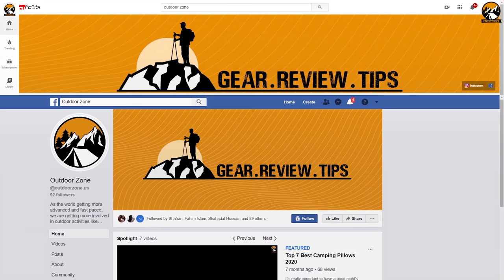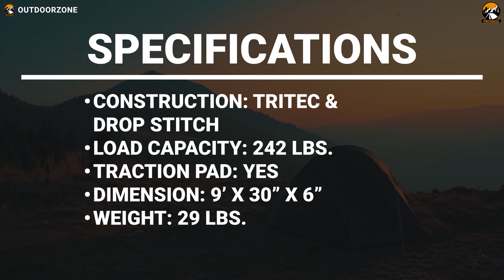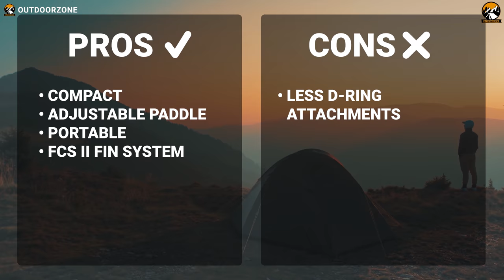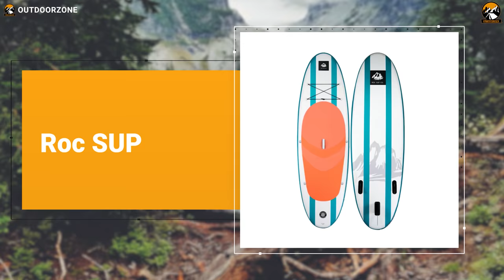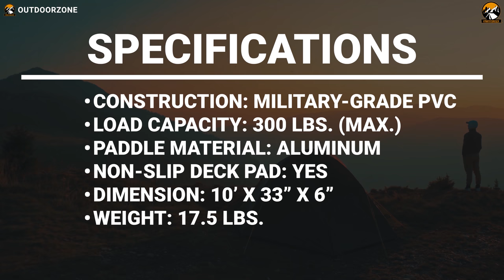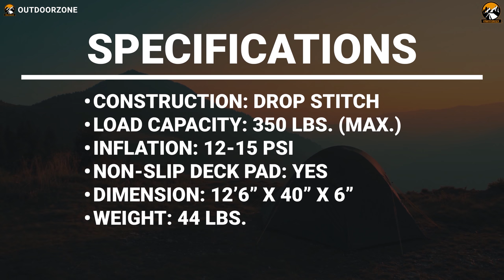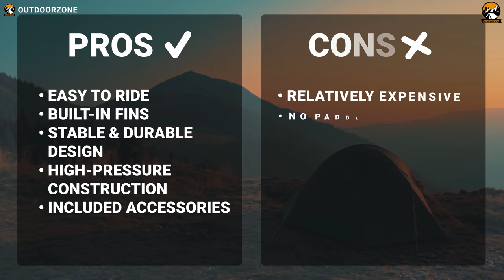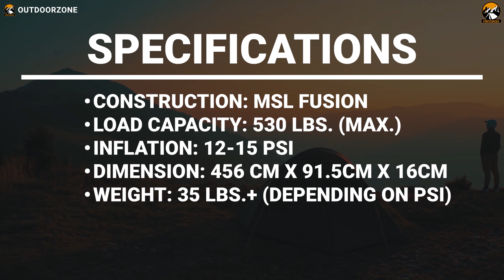Top 7 Best Inflatable Paddle Board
The best inflatable paddle board or iSUP's are better suited for general use and ideal for beginners. As they feature an inflatable design, they are easier to carry, more affordable, and user-friendly than solid SUP options. In this video, we have discussed the top 7 best inflatable paddle board for beginners.

0:00 - Introduction

01:13 - 7. Hydro-Force Oceana

02:14 - 6. Slingshot Crossbreed 11

03:29 - 5. Decathlon Itiwit X100

04:39 - 4. Roc SUP

05:56 - 3. Sea Eagle FishSUP

07:08 - 2. Red Paddle Co 2021 10'8 Ride MSL

08:22 - 1. Bluefin Cruise Carbon 15'